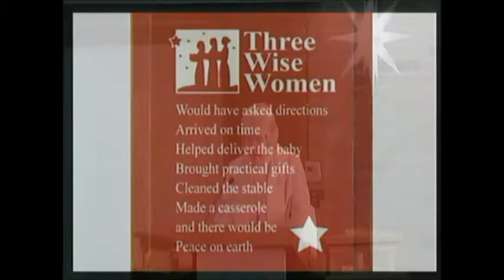Sermon for Epiphany Sunday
Pastor June preaches on the Epiphany of our Lord, a sermon titled "Vision 2020".